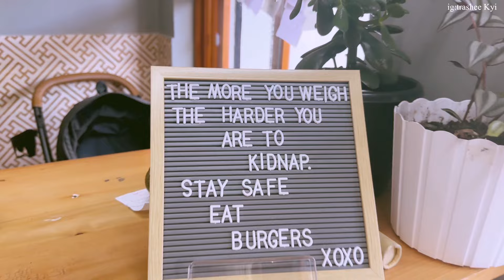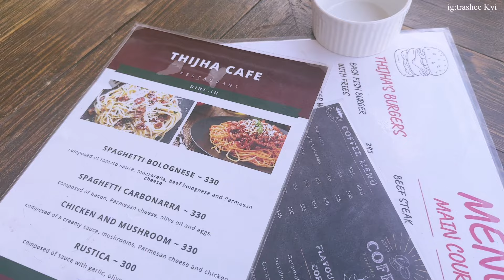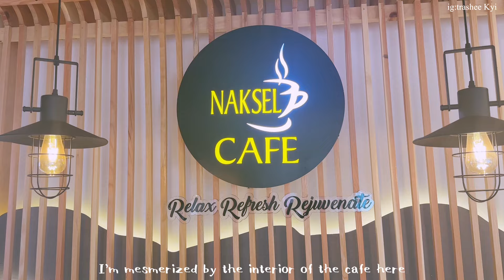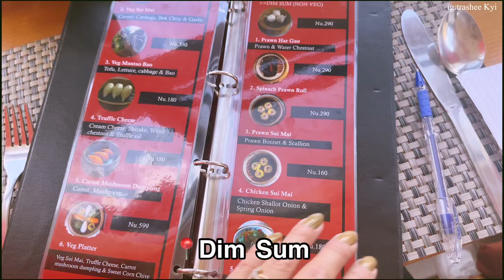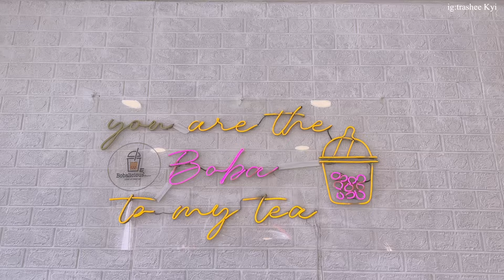EATERIES IN THIMPHU | Cafe | Restaurant | Aesthetic ☁️🤍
Hello viewers

I’m posting a new video on “Eateries in Thimphu”. Hope you liked it

Watch on 1080p or 4k for better quality

Songs

Even if the sky is falling @wpidemic
Bloom by @massobeats